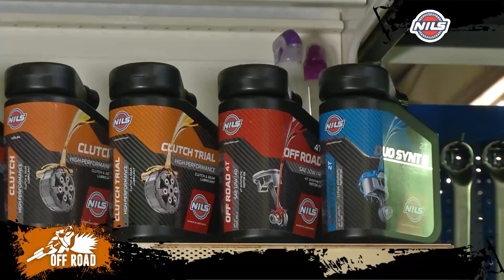OFF ROAD - Puntata 2